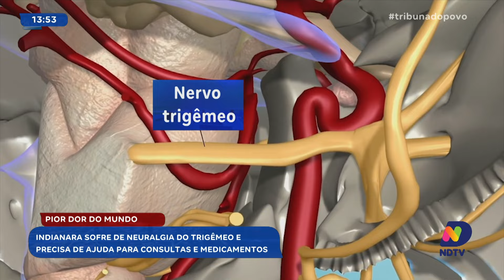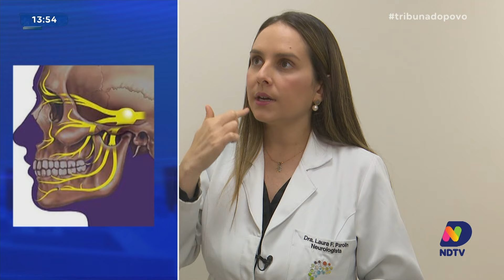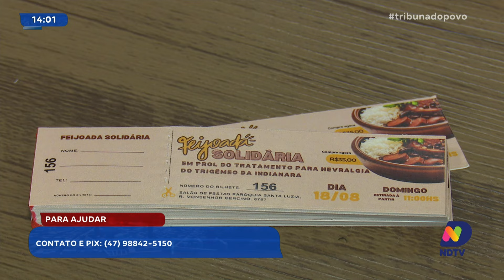Indianara e a dor crônica: a luta de uma jovem de Joinville contra o sofrimento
Você conhece a dor crônica, aquela dor persistente que não desaparece? Muitas pessoas convivem com essa condição, algumas conseguindo controlá-la e lidar com ela. No entanto, para quem sofre intensamente, como a brasileira Carolina Arruda, a dor pode levar a buscar alternativas extremas, como a eutanásia em outro país. Em Joinville, a jovem Indianara enfrenta uma situação semelhante. Ela, que trabalhava para pagar a faculdade e sonhava em ser perita criminal, viu seus planos interrompidos pelo avanço da dor crônica. Acompanhe a reportagem para conhecer a história de Indianara, sua luta diária e como a dor tem afetado sua vida e seus sonhos.